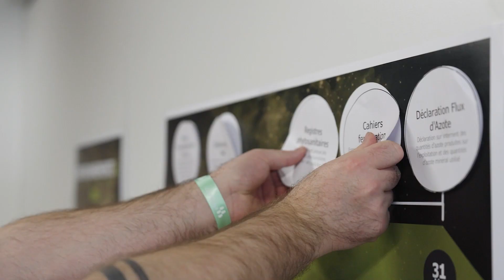2ème édition du Degemer Fest' : Une édition du tonnerre ! 🤩 - Cerfrance Côtes d’Armor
Vous aussi participez à la prochaine édition du Degemer Fest' ! 🚀

Vendredi 2 décembre 2022, plus de 100 collaborateurs (comptable, gestionnaire de paie, conseiller d'entreprise, technicien environnement...) ont participé au Degemer’ Fest* Cerfrance (Fête d’accueil).

Une journée sous le signe de la convivialité et de la rencontre ! 🙌